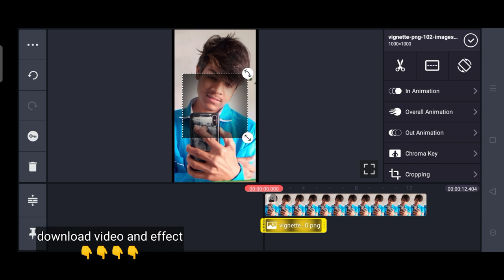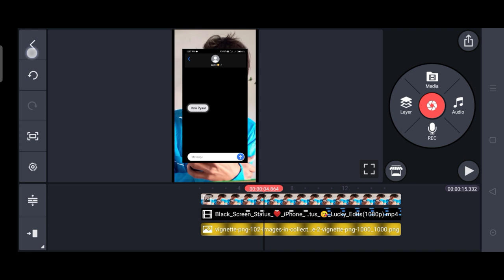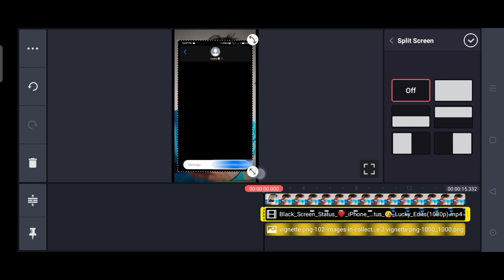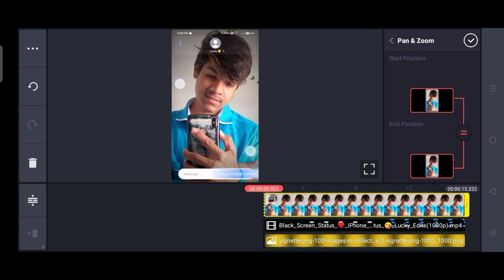New Trending status || WhatsApp video editing || Kinemaster video editing || Jhandu Tech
How to create trending WhatsApp status video in kinemaster. How to create trending WhatsApp status video || kinemaster tutorial. How to create trending WhatsApp status video | imovie status tutorial on Android part
2. New Awesome happy birthday WhatsApp status video | happy birthday WhatsApp status video editing in kinemaster. How to create trending WhatsApp status video | Ave player tutorial | WhatsApp status video editing. New latest trending photo slide full screen hd status editing in alight motion new trend video. How to make insta text msg status video | status video kaise banaye. How to make insta Chat maseging status editing. How to change Instagram chat them | how to change chat colour. Reels viral chatting video tutorial. How to create insta reels viral chat status video. How to make Instagram typing lyrics status EditiNg in kinemaster Instagram Trending Status video editing Jindagi Safar hai suhana Song status editing Reels viral trending WhatsApp status editing 2021 Instagram Trending Beatsync shake effect WhatsApp status editing Instagram new trending Status video editing | Alight motion new trending video editing Hindi tutorial. 5 creative Instagram story ideas Hindi | Instagram ideas for new post 2. How to make trending Instagram video | alight motion in Android | smooth lyrics status EditiNg. How to make trending typing text lyrics status video | Instagram typing status editing | Instagram. Love status fw. Sudip talk.